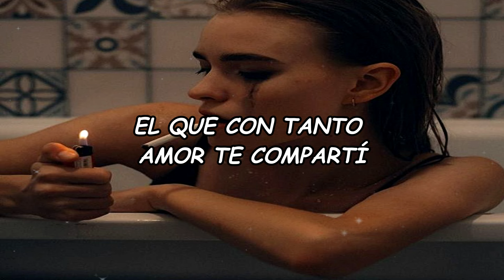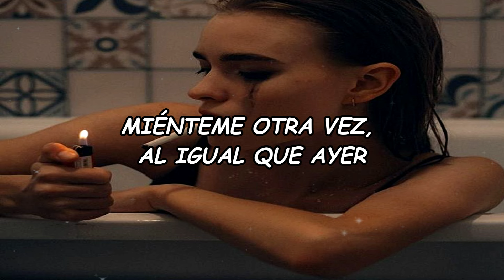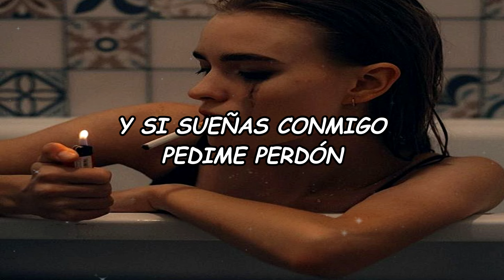Luck Ra - YA NO VUELVAS (Official Video Lyric)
LYRIC:🎵🎵🎵
[Estribillo]
Ya no vuelvas
No quiero lastimarme de vuelta
De perdonarte perdí la cuenta
Y si sueñas conmigo

[Verso]
Miénteme otra vez, una, dos, o tres
Lastimame de vuelta que me acostumbré
Que haré como que te olvidé
Como que lo superé
Rómpeme el corazón sin sentido y razón
Aunque sepas lo que sufro en mi habitación
Que haré como que no me dolió
Como que nunca pasó
Porque en realidad no sabes lo que duеle
Darlo todo por alguien que no tе quiere
Devuelve todo el tiempo que perdí
El que con tanto amor te compartí
Porque no sabes lo mucho que yo quería
Que pasara los años a la par mía

[Estribillo]
Ya no vuelvas
Y si sueñas conmigo, pedime perdón
Ya no vuelvas
Y si sueñas conmigo, pedime perdón, eh-eh

[Puente]
Miénteme otra vez, al igual que ayer
Y ni en tus sueños te perdonaré

[Estribillo]
Ya no vuelvas
De perdonarte perdí la cuenta (Oh-oh-oh-oh)